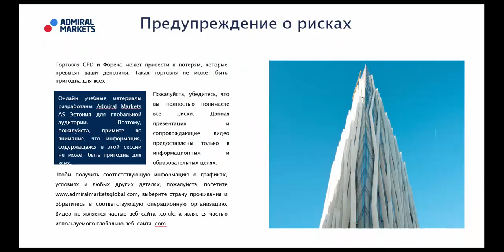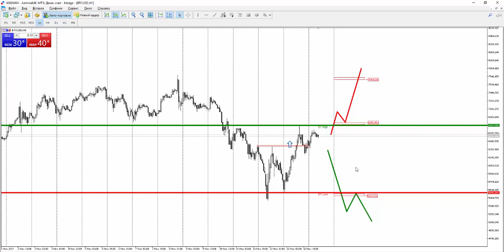Прогноз рынка форекс на основе системы Price Action с Романом Исаковым 14 ноября 2017